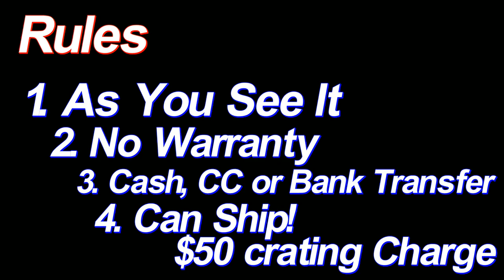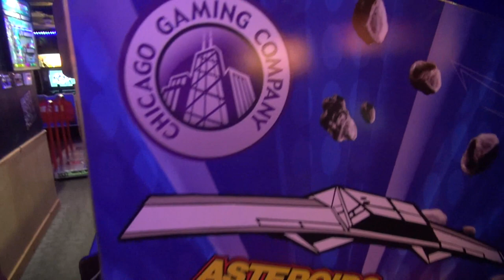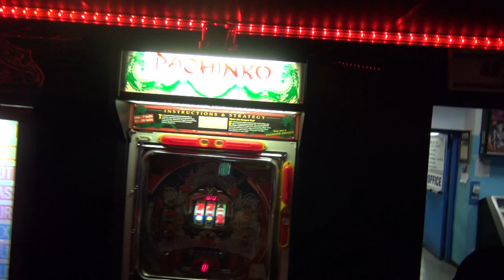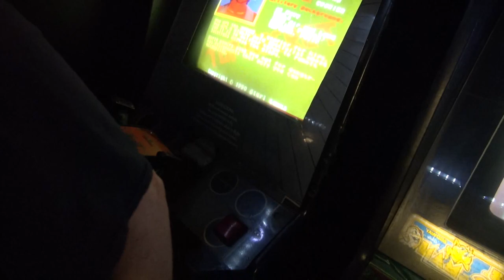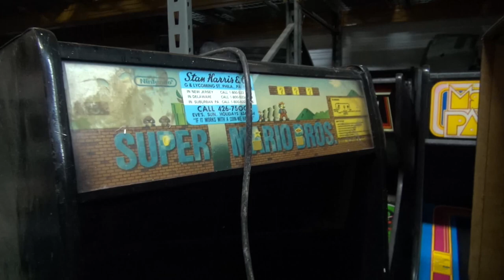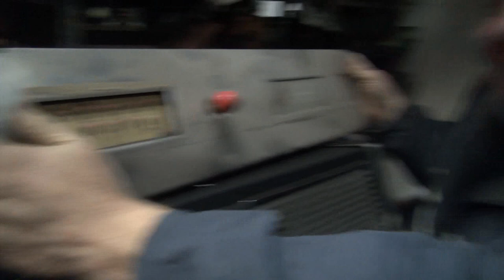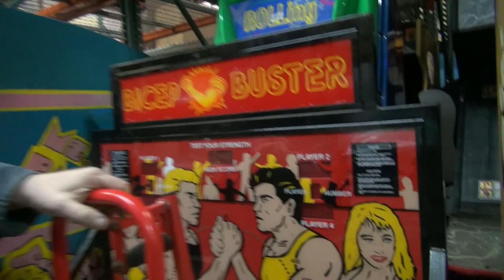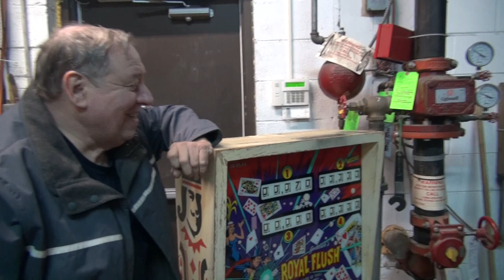#1632 BARGAIN BASEMENT #34-50 Discounted PINBALL MACHINES & ARCADE VIDEO GAMES! TNT Amusements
Bargain Basement #34 features Arcade Video Game, Pinball Machines, and Shuffle Bowling Alleys all being offered far below our retail rates!  This gives you an opportunity to buy a machine and do all the detailing on the machine yourself, and enjoy a discounted price!  We can also ship these machines anywhere in the world!
       The game is listed and the time counter after the title will take you directly to where the machine is sold!
TIME LINE Pinball :43  $2800 SOLD
HURRICANE Pinball 2:16 $3800  SOLD
PHOENIX 2:42 $800  SOLD
MAXIMUM FORCE  3:05 $1200  SOLD
MULTICADE 3:15 $500 SOLD
ARCADE LEGENDS 2 3:42 $2500  SOLD
BAD DUDES 4:15  $400  SOLD
TAURUS SHUFFLE ALLEY 4:34 $1500  SOLD
HOT SHOTS Pinball 4:59 $2800  SOLD
SLICK SHOT 5:22 $800 SOLD
LUCKY AND WILD Cockpit -shopped 6:17 $2000  SOLD
OFF ROAD CHALLENGE 7:01  $1200 SOLD
GOLDEN TEE 2005 7:10 $1200  SOLD
TAKES FROM THE CRYPT Pinball 7:20  $4200  SOLD
PLAYBOY 1979 Pinball  7:53 $3000  SOLD
STARGATE 8:40 $1400 SOLD
ROLLING EXTREME 8:40 $500  SOLD
GOLDEN TEE GOLF 97 8:50 $500 SOLD
TRIVIA WHIZ Cabaret 9:00 $300 SOLD
PACHINKO--like new 9:10 $500 SOLD
STUN RUNNER Cockpit 11:10 $1000  SOLD
STREET FIGHTER 2 CHAMP SOLD
AREA 51 11:30 $1200 SOLD
HIGH IMPACT FOOTBALL 11:35 $600  SOLD
RAVEN Pinball 11:45 $1800  SOLD
THE GAMES Pinball 11:56 $1200 SOLD
ROAD RIOT 12:12 $500  SOLD
EAGLE SCOUT GOLF 12:30 $400  SOLD
HYDRA 12:40 $700  SOLD
CENTIPEDE/MILLIPEDE?MISSILE COMMAND/LETS GO BOWLING 12:51 $1600 SOLD
JUNGLE Pinball 15:33 $600  SOLD
ODDS AND EVENS Pinball 16:29 $600  SOLD
SUN VALLEY Pinball 17:12 $450  SOLD
SUPER MARIO BROTHERS 18:20 $800 SOLD
Empty Area 51 in MK cabinet 18:56 $200  SOLD
Lethal Enforcers empty cabinets --2 available 19"13 $50 each BOTH SOLD
GENESIS Pinball set of THREE Machines 19:42 $1100  SOLD
DEVILS DARE Cabinet and Playfield 21:15 $500  SOLD
GRAND PRIX Sega Driving Game control panel 22:00 $75 SOLD
INDY HEAT steering wheel 22:30 $100
Gottlieb CAVEMAN Pinball control panel 23:21 $100 SOLD
Working 19" TV Monitors with slight burn in 25:00 $250 each
VACATION Pinball 26:50 $1000  SOLD
BLACK WATER 100 Pinball body and playfield 27:21  $900 SOLD
COUNTDOWN Pinball head and body and playfield no transformer  27:47 $600  SOLD
BICEP BUSTER 29:16  $400  SOLD
HOLLYWOOD HEAT Pinball Playfield and body 29:38 $400  SOLD
Midway BASEBALL Video Game 30:12 $200 SOLD